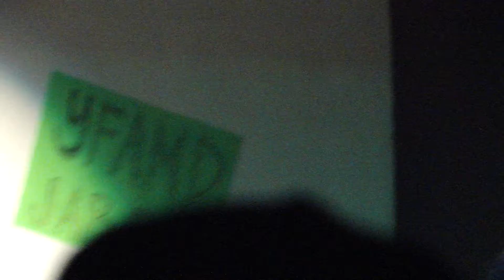YFAMD Showcase-Alan Deperio